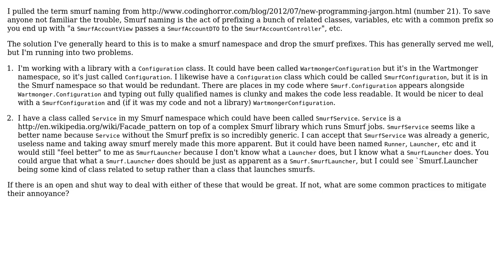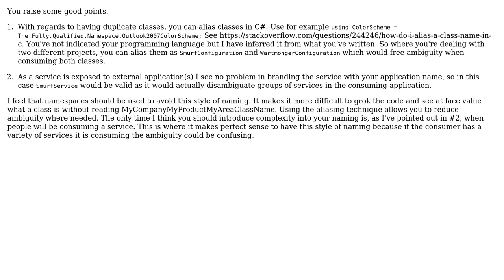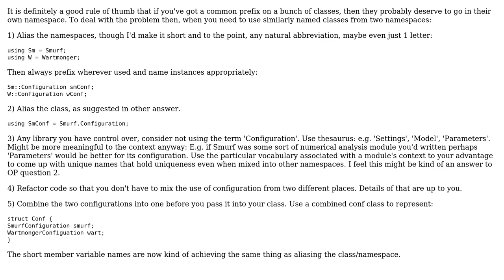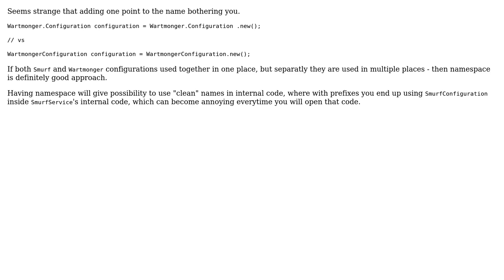Software Engineering: The problems with Avoiding Smurf Naming classes with namespaces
With thanks & praise to God, and with thanks to the many people who have made this project possible! | Content (except music & images) licensed under CC BY-SA | Music | Images & others | With thanks to user Sam user Mario T. Lanza user Fabio user Dave Rager user Daniel Koverman user Clijsters user Benedict and the Stack Exchange Network Trademarks are property of their respective owners. You are responsible for your own actions.